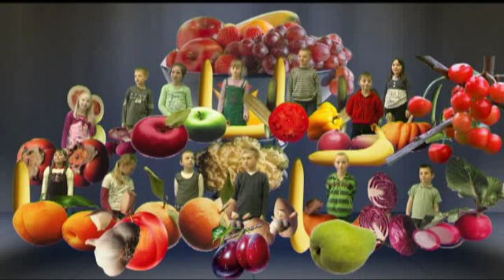witaminki.flv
szkolna piosenka